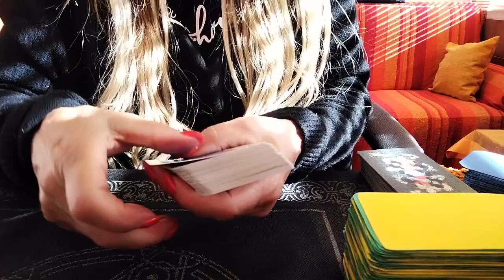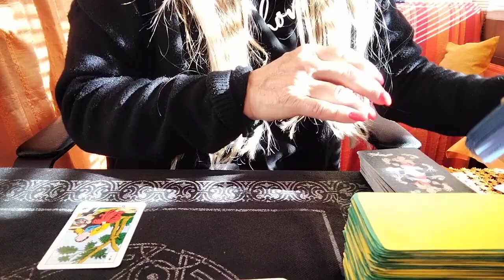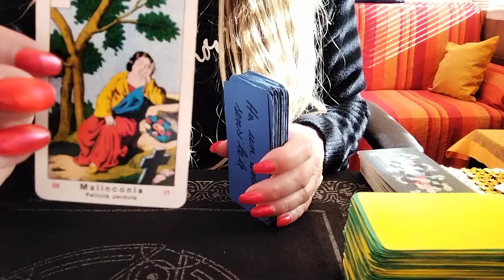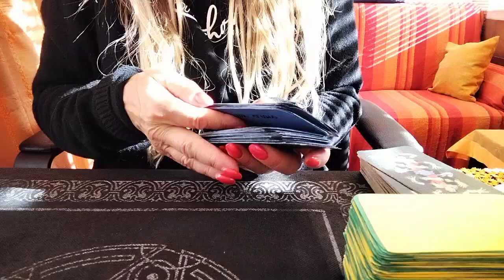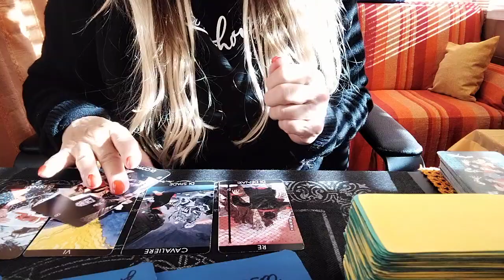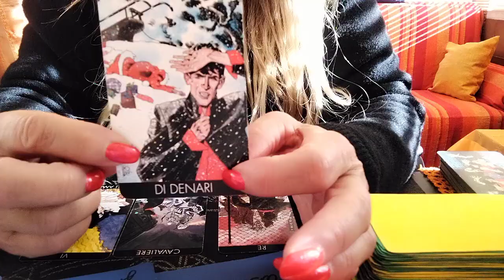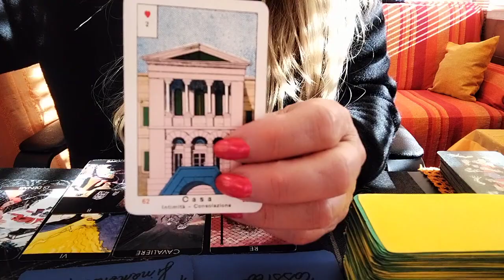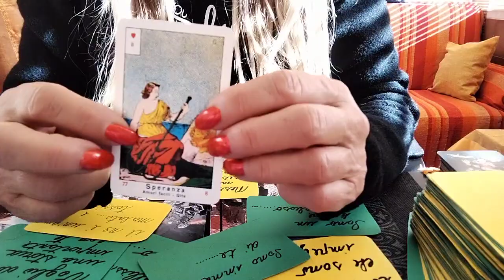"Cosa nasconde la sua indifferenza?"🔮🤔🕵️